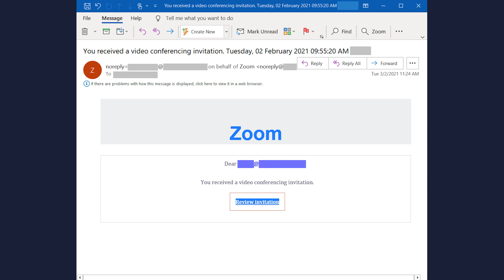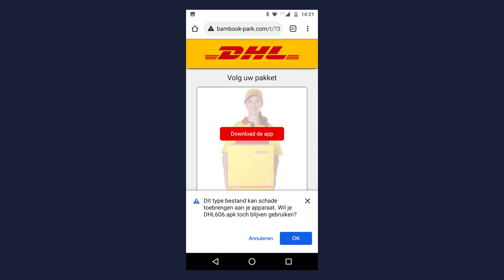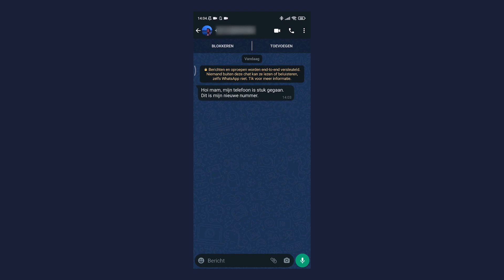PHISHING: Laat je niet OPLICHTEN door deze nieuwe TECHNIEKEN | Veiligheid | ID.nl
We kennen de standaard phishing mails wel. Maar oplichters worden steeds slimmer! In deze video vertellen we je de laatste phishing trends die oplichters toepassen.

Liever één onderdeel van deze video bekijken?
00:00 Phishing mails zoals we ze kennen
00:27 Phishing via email
01:11 Oplichten via SMS
02:04 WhatsApp fraude
02:50 Datingfraude
03:47 Phishing met QR codes

Meer zien van ID.nl? Neem een kijkje op onze website of één van onze social kanalen:
Misschien vind je deze video’s ook interessant:
Nog niet uitgekeken? In de volgende afspeellijsten vind je nog veel meer ID.nl video’s!

Stel je denkt na over het aanschaffen van een elektrische fiets. Dat is geen goedkope aankoop, daar wil je goed over nadenken. Welke fiets kun je het best aanschaffen en welke worden het best beoordeeld? Neem een kijkje in onze e-bike collectie!
Welkom op het YouTube-kanaal van ID.nl. Onze wereld verandert in een ongekend tempo. We worden steeds bewuster, bedachtzamer en duurzamer. Onze kracht is het bieden van oplossingen. Door tech dichtbij halen en te laten zien wat mogelijk is. Door voor te doen hoe het moet. En door te vertellen wat goed is. En wat niet. Of dat nu gezonder, duurzamer, comfortabeler, slimmer, goedkoper of leuker is: ID.nl maakt je leven makkelijker. Benieuwd naar onze content? Neem dan snel een kijkje op ons kanaal!